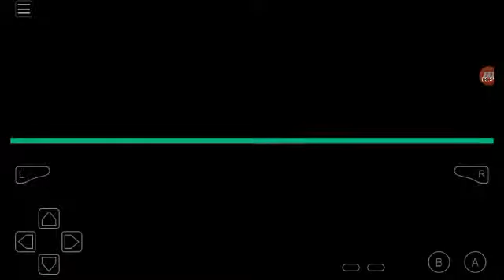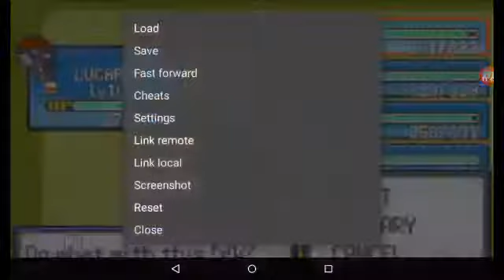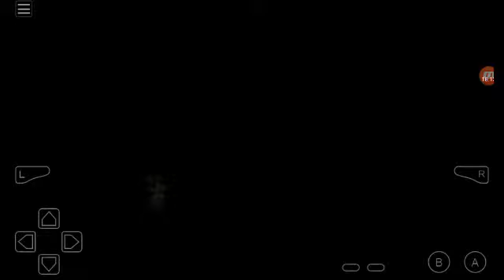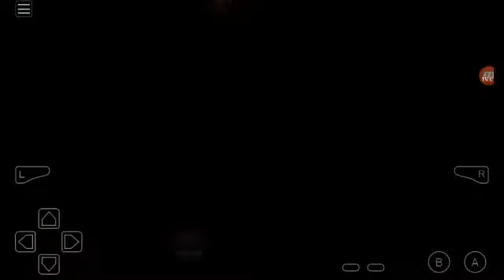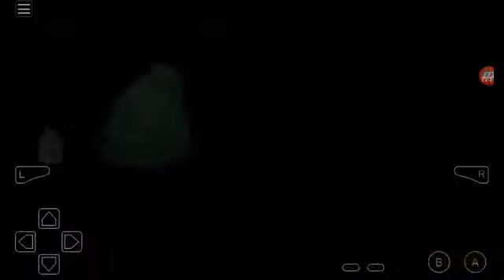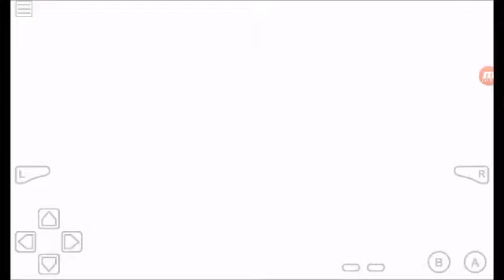Let's Play Pokemon Resolute #164 Final Mission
In this episode I talk to Veronica beside the Subway station. Then I go to Dragon's Den and catch Zekrom. Then I talk to Veronica again. Then I go to the Radio Tower in Goldenrod City and save the director. Then I go back to Eastern City and report my mission results. Then I go to Cedar City and talk to my dad in front of the statue and he gives me the Spiral Ticket. Then I explore Spiral Island and catch Diancie.